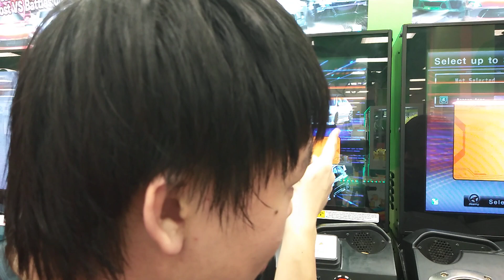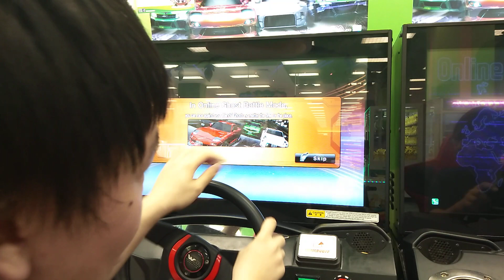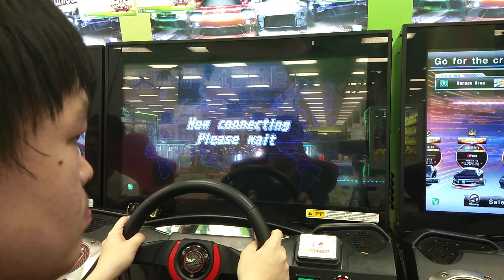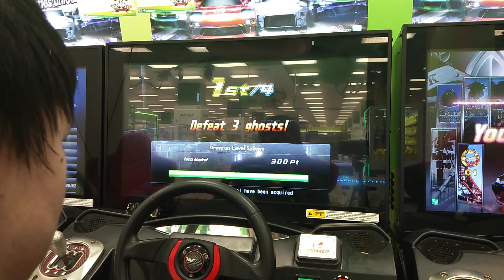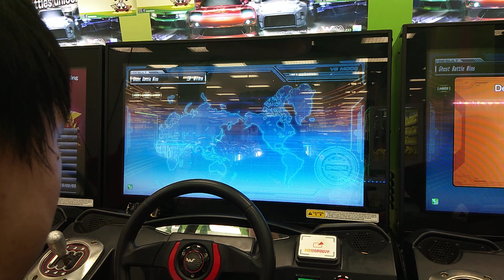Welcome to WMMT6 Wangan Cabinet version #2 ft. 4 way ghost battle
This time I'll be covering up the 4 way ghost battle as well, and also you can choose to 1v1 to 1v3 against the ghost as well so it's not fukly fixed to 4 ghost per mode.